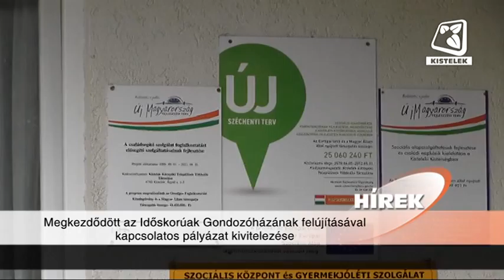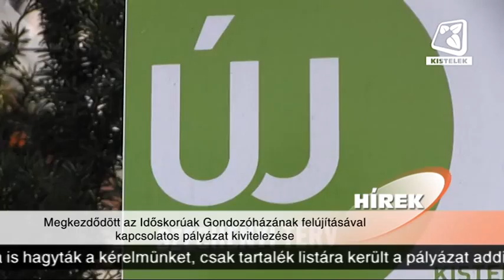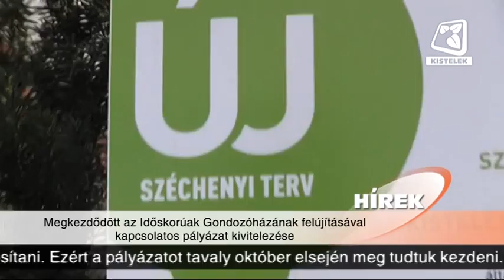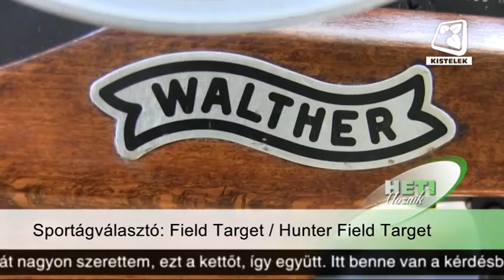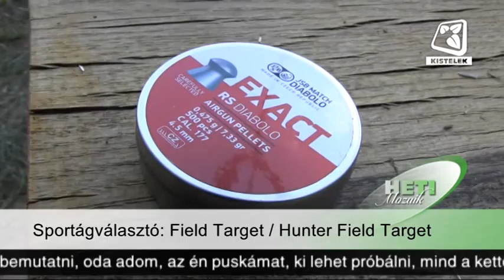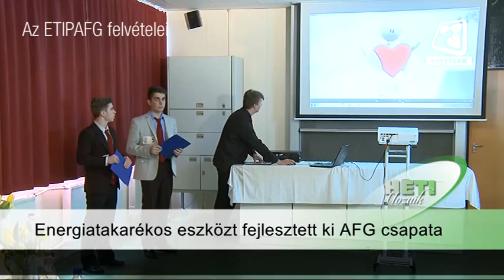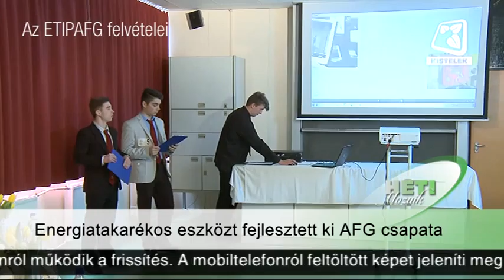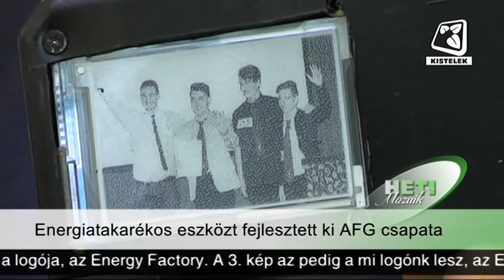Kistelek VTV - 2015.06.05.-ei adás